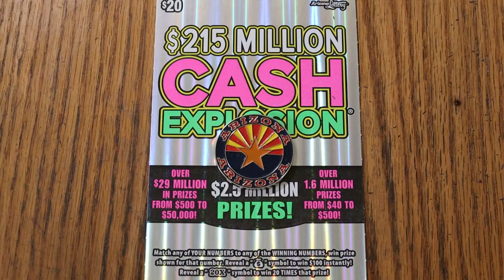DAY 23 $20💥CASH EXPLOSION💥🙂